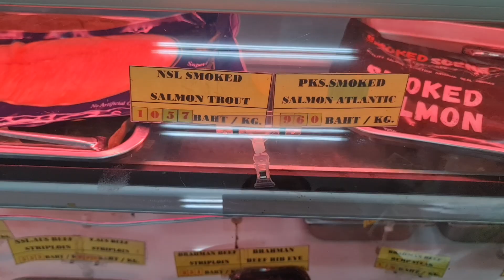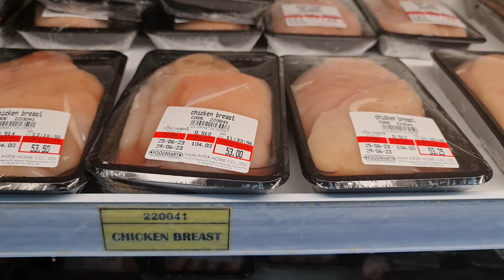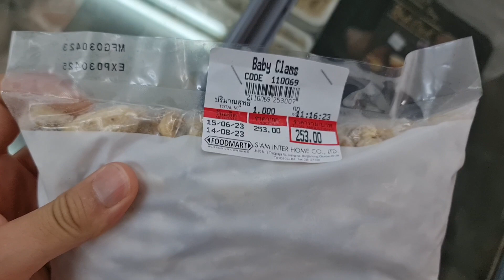Cost Of Living In Pattaya 2023 - Groceries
📘 Create Your OWN Destiny Book On Amazon
📕 Dating Thai Women Booklet On Amazon